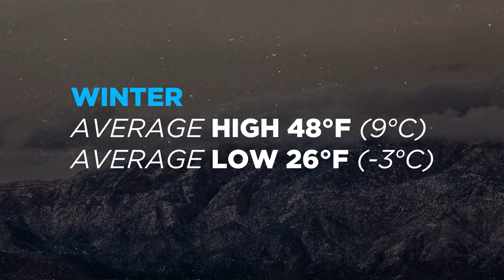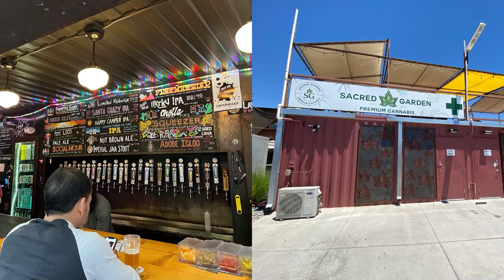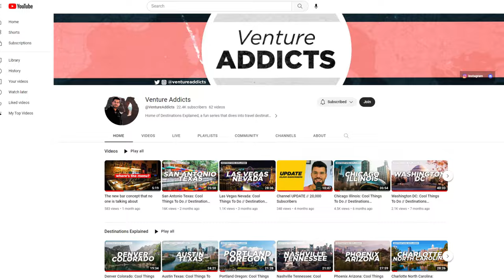Albuquerque New Mexico: Cool Things To Do // Destinations Explained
00:00 Intro
00:38 About Albuquerque
THINGS TO DO:
02:30 ABQ BioPark - Botanic Garden
03:23 Rail Yards Market
04:02 Old Town
04:57 Sawmill Market
05:32 Anderson Abruzzo Albuquerque International Balloon Museum
06:40 Sandia Peak Tramway
07:49 Magic Spoon
NATURE:
08:43 Sandia Mountains
09:56 Tingley Beach
10:47 Petroglyph National Monument
11:33 McCauley Hot Springs
12:22 Bandelier National Monument
RESTAURANTS:
13:25 Nexus Brewery & Restaurant
14:22 The Farmacy
15:21 Frontier Restaurant
15:59 Farina Pizzeria & Wine Bar Downtown
16:53 ONI
17:42 Monte Carlo Liquors & Steak House
18:40 Michael Thomas Coffee Roasters
19:16 Rude Boy Cookies
NIGHT LIFE:
20:08 The Copper Lounge
21:01 Anodyne
21:42 Bow & Arrow Brewing Co.
22:27 Green Jeans Farmery
22:58 Gruet Winery & Tasting Room
23:33 Outro